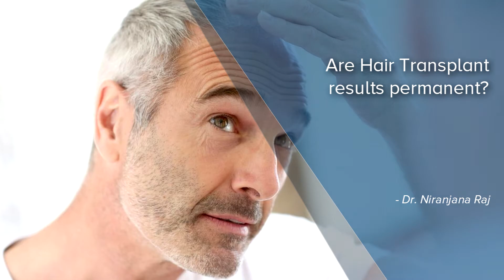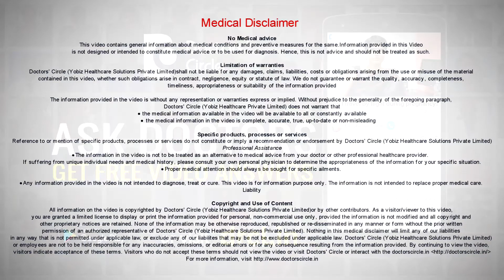Are Hair Transplant results permanent? - Dr. Niranjana Raj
For transplantation, the hair is taken from the back of the head. You would have seen that however bald that the person gets the hair here remains permanently. The reason for this is the male hormones can’t go and attack those hair in that area. But hair on the front has always a tendency to bald because the receptors for balding are present in that area and the hair can shed. Since transplanted hairs are taken from this area in the future, this hair can’t be affected by the male hormones that is permanent, that is this hair can’t go into a balding stage. So that is why people end up transplanting more in the front area. That is why however much the person gets bald, in the front area there is hair. The remaining hair on the scalp except for the transplanted hair, there is always a tendency to bald. For that medications is a must to get it retained but transplanted hair is permanent and it won’t fall.